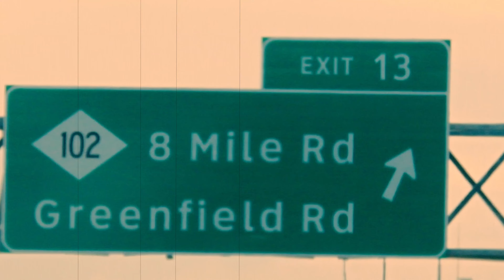Driving to Southfield, Michigan from Berkley, Michigan